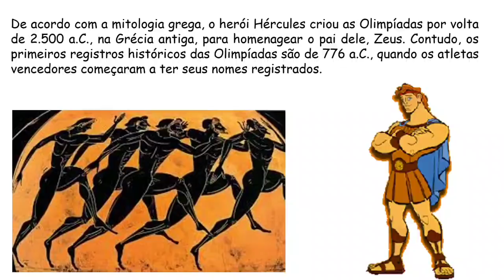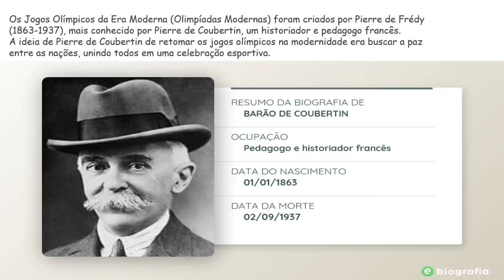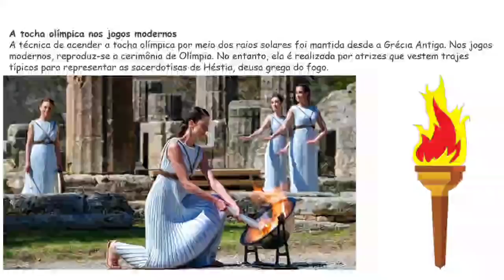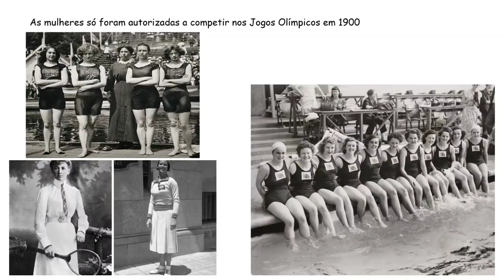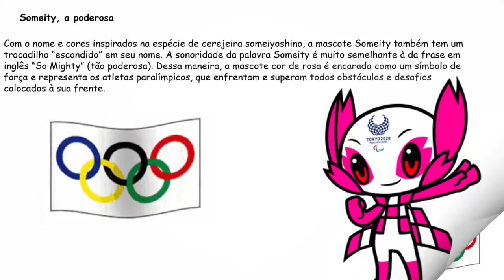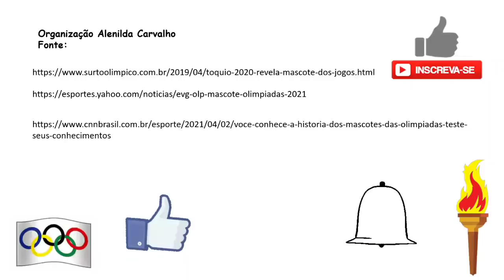História das olimpíadas